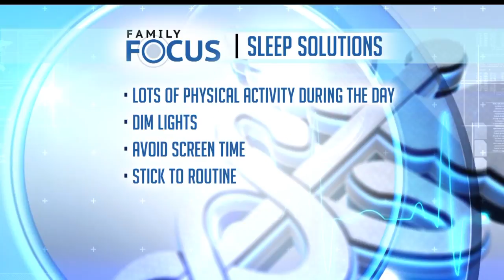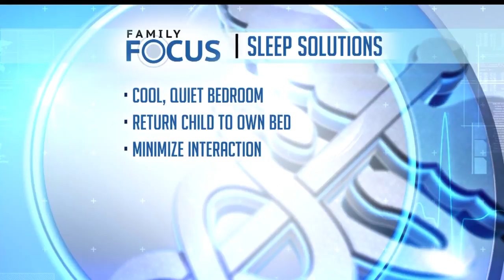Family Focus: Sleep Solutions For Parents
How can parents make sure they and their kids get the rest they need? Dr. Mallika Marshall has some advice.